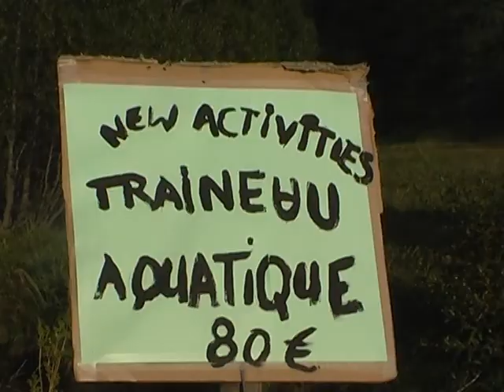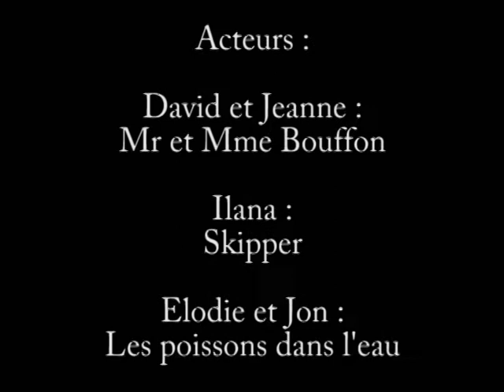Aquabouffon.avi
Même dans les petites rivières. on peut tomber sur de gros poissons...